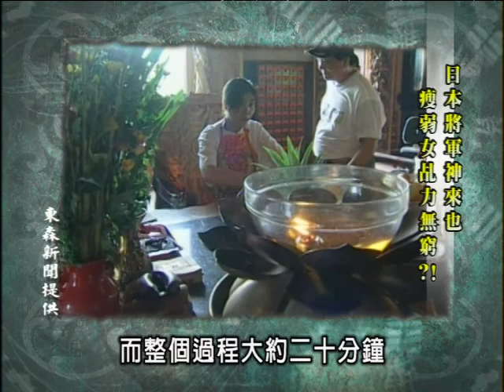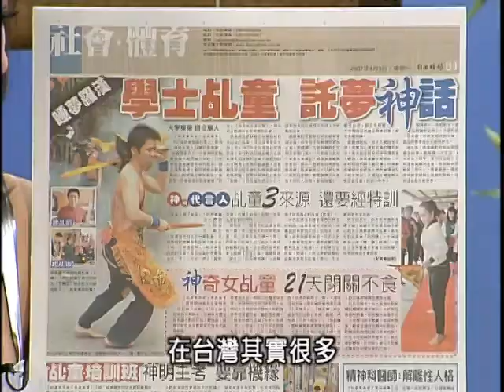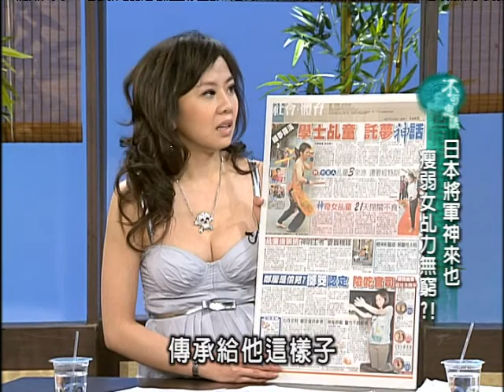不可思議的世界 - 12-14日本將軍神來也 瘦弱女乩力無窮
江中博 呂文婉 紫衣 蘇崑龍 一玄